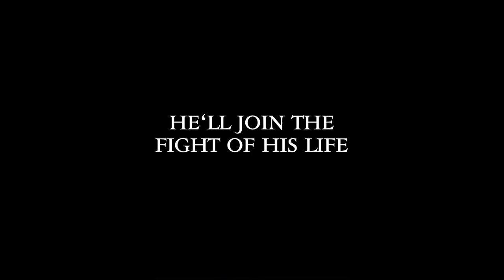Bare Knuckle Brawler (2019) | Trailer | Danny Trejo | Martin Kove | William DeMeo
Watch Bare Knuckle Brawler (2019) Trailer on IndustryWorks

When cop Steve returns home in the midst of his brother Joey's investigation into the murder of two bare knuckle fighters, the case becomes personal when Joey is found brutally murdered. With a sense of justice and revenge Steve knows what he has to do. Enter the underground world of Bare Knuckle Brawling; run by the brutal Mereta Crime family where there is only one rule. There are no rules!

Director: Joe Gawalis
Writers: Joe Gawalis, Pete Passaro
Stars: Danny Trejo, Martin Kove, William DeMeo

IndustryWorks Studios/IndustryWorks Pictures presents "BARE KNUCKLE BRAWLER" Feature Film.